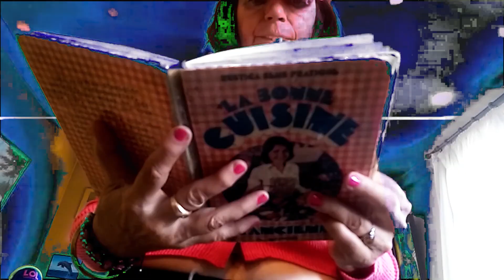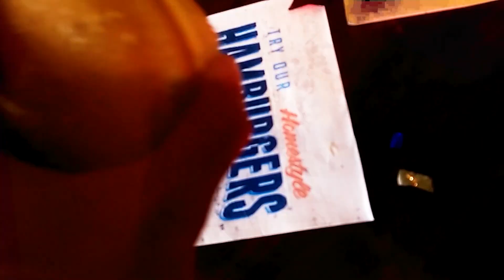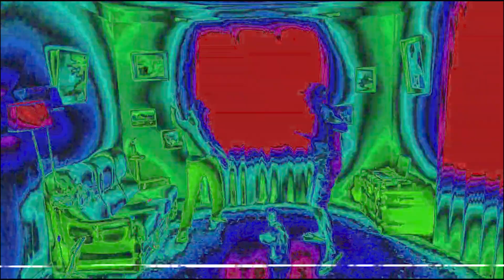Power Of Dreams. - America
AMERICA

Watching ants move on a line of grass
like cars on a fast speed highway
America you move too fast
America this just can’t last

No room for the weak or the thoughtful
Talking to themselves on the Dixie
America you work too hard
America your on your guard

Worked to the bone, ready to snap
The pursuit of happiness is a trap

Watching ads flash by on a tv screen
Big Pharma selling sickness to the healthy
But the genuine warmth and the kindness to strangers
These are good people caught in a rigged system
America you got the cash

Ants lined up on a blade of grass
America you just can’t last
Now we’re on a high speed highway
America you’ve got the cash
America what’s the catch

Shocked to the bone, ready to crash

Words + Music
Craig Walker, Erik Alcock, Shannon Walker
Produced by Erik Alcock
Drums Recorded by Ana Barraza
Mixed by Ali Staton at The Bunker, Real World Studios
Mastered by Philipp Welsing at Original Mastering, Hamburg
Label : FIFA Records
Power of Dreams are:
Craig Walker - Vocals/Guitar
Ian Olney - Lead Guitar
Keith Walker - Drums
Additional Instruments - Erik Alcock

Video Stars: Michelle Chiesa, Tony Smith + Diego

"The dual identity of the individual, dreams and myth are the recurring themes of my work.
Parallel, alternate, overlapping realities, “mise en abyme”, the other side of Alice's looking glass' are constant landscapes. What do we see when we look in the mirror and what peers back at us?"

"For this video i got inspired by the "Supermarket Lady" sculpture  of Duane Hanson  .. this character seemed so strong and powerful , but confined  in the neon colours wrappings of  our modern system of overconsumption.
I've always wondered what was in her head..and this video is a development of that .. an internal fight of the psyche: The artificial Vs spiritual..

I grew up in a hippie  family where my parents told me the importance to respect nature and the natural flow of things , to listen to the wind , hug the trees and feel the energies around.
You can repress as much as you want your spiritual self , hide behind a mountains of fluo objects or fake entertainment,   it's always gonna come back in thoughts, dreams , symbols to try to get your attention ..

In the video the supermarket people  ( played by my own parents and their dog ! )
Seem stuck in their safe house , with all their objects to protect them .. It's a fake happiness created by the advertisement  industry. The more you consume the happiest you are! The search of happiness is ingrained in all human beings. People want more and more, like a drug, because the pleasure of buying is short lived.